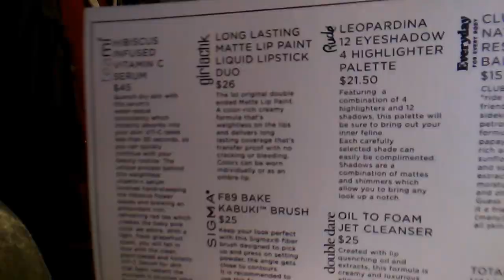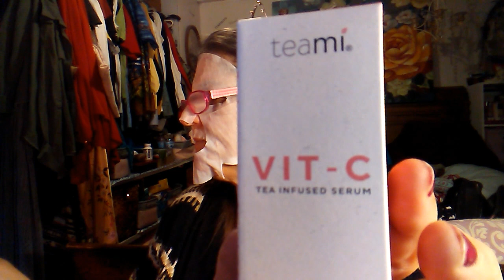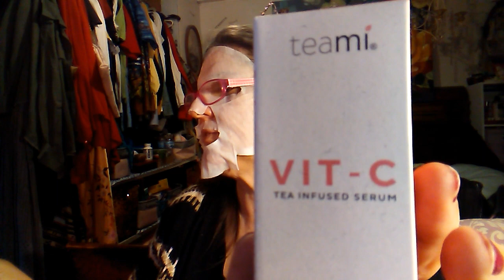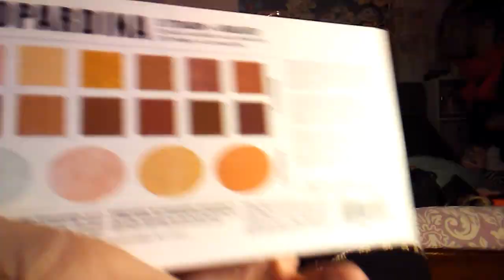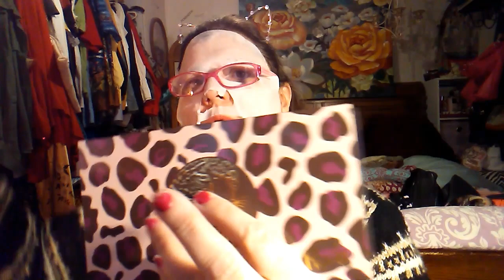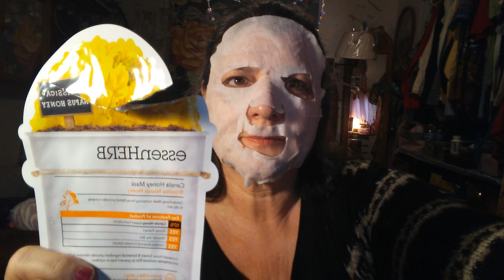The Box By Fashionista October 2019